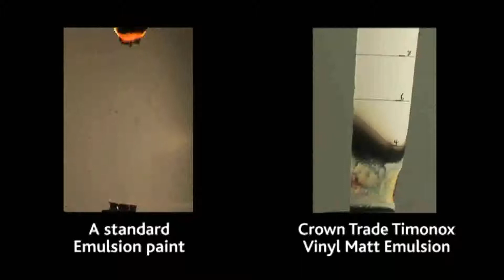CT Timonox vs standard emulsion